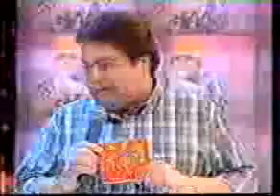TIRULIPA NO FAUSTÃO, COMEÇO DE CARREIRA, VIDEOS RAROS PARTE 2º